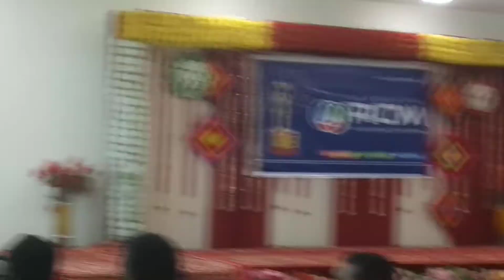Seminar in Jind Ravi op Sharma program 👉 part 3 👈 Jai Rcm🙏